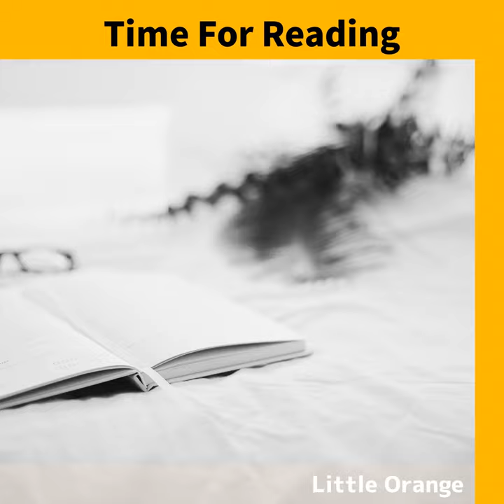Serene Bookshelf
Serene Bookshelf · Little Orange

Time For Reading

Composer: Chieko Uemura